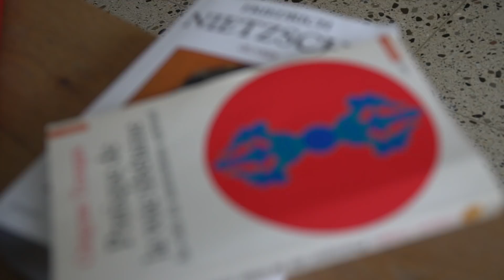Pharmacopée #8 - La liberté | Alexandre Jollien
Voici une nouvelle pharmacopée concernant la liberté !

Ce n'est pas une recette, ce n'est pas un mode d'emploi mais c'est un outil pour traverser les hauts et les bas de l'existence !

Nous vous invitons à nous suivre et à regarder les vidéos d'Alexandre Jollien tous les lundis à 18h30 !

Je vous souhaite une très belle semaine